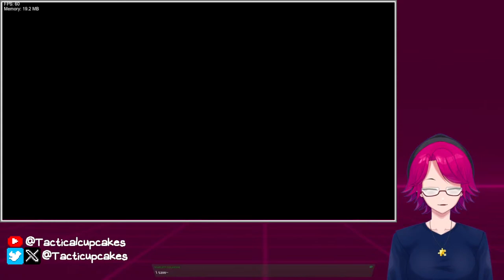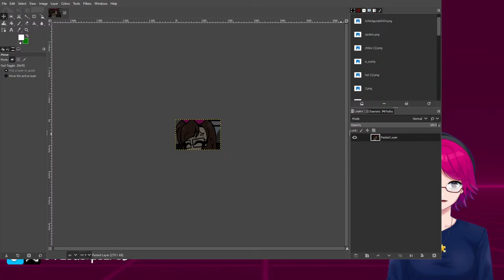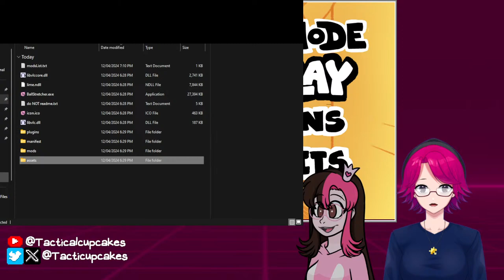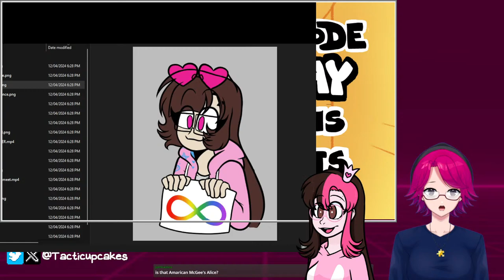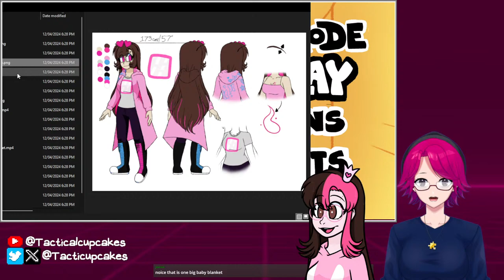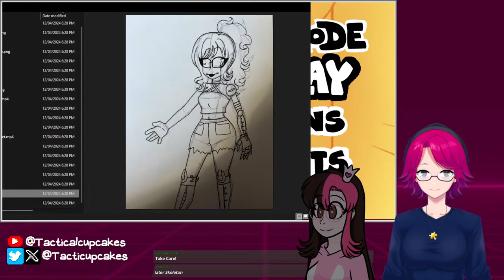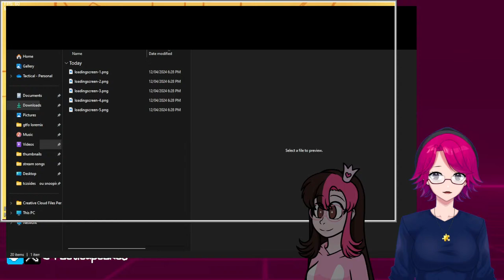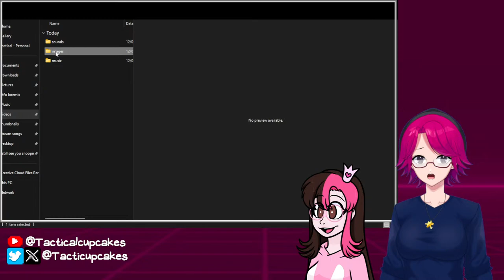IT'S ACTUALLY FRIDAY - It's raining somewhere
Commonly used Asset credits:

My sheet is by @Megafreedom1274

Skylar was designed and voiced by myself, sheet drawn by Techpack_64

@Aruichi Rui and @Sakurakoto provided animation help with some of my sheets.

Voicebanks come from Myself, @GenoX, @AJTheFunky, and @Blantados.
If present, I voiced the following:
Myself
Kazooie
STRANGER (OMORI)
SOMETHING (OMORI)
Sweetheart (OMORI)
Canary Mary
Frisk
Sans
Cassandra (Schoolyard Scuffle)
Marie (Splatoon)
Garcelle
Mari (OMORI)
Aubrey (OMORI)
Sunny (OMORI)
Basil (OMORI
Skylar
Estella

Icons for Senpai from Friday Night Inverted, by Kitcaaaaato

Emotion boxes are inspired by OMORI's emotion status conditions, remastered by myself.

Most opening cutscenes use songs from the OMORI OST.

Friday Night Funkin' is by:
ninjamuffin99
phantomArcade
kawaisprite
evilsk8er
bulbyVR